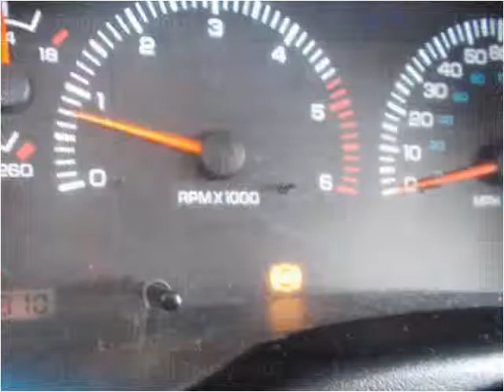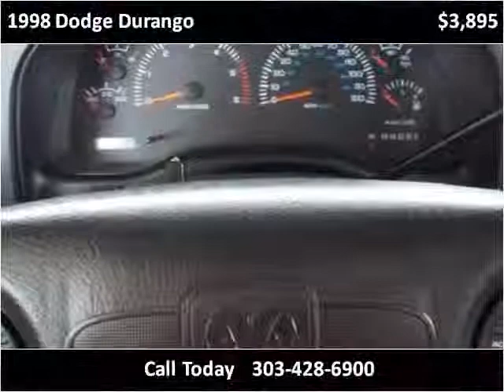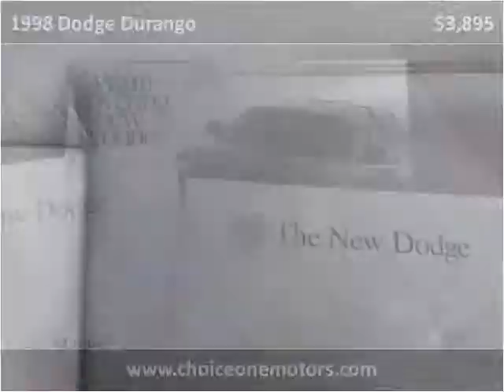1998 Dodge Durango Used Cars Westminster-Denver CO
This 1998 Dodge Durango is available from Choice One Motors.